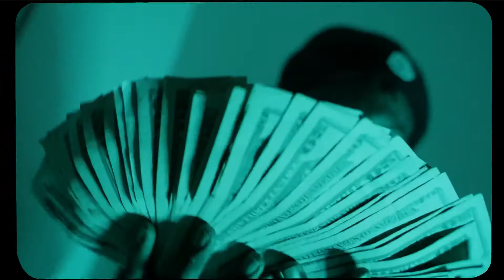Mafia ttk - Beatin Da Bricks (official music video)